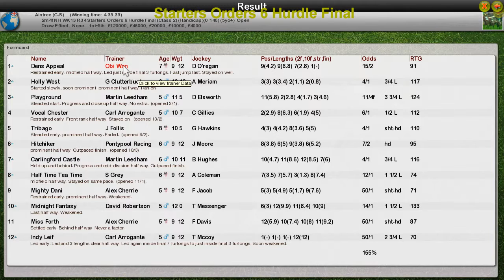NH WK13 R34 Starters Orders 6 Hurdle Final